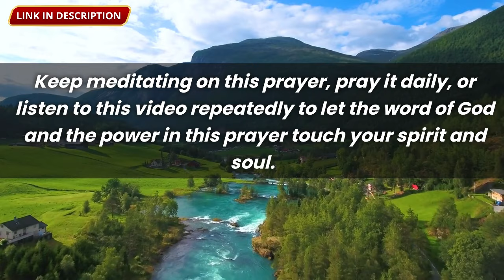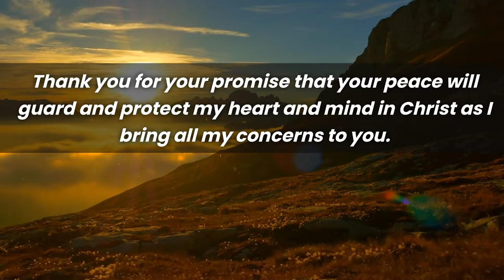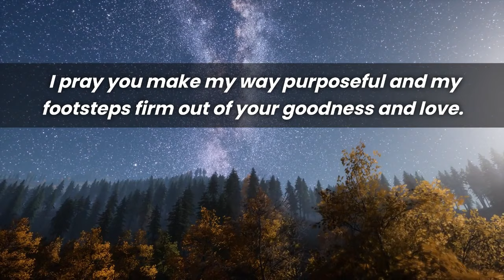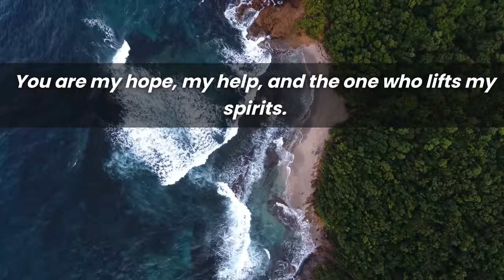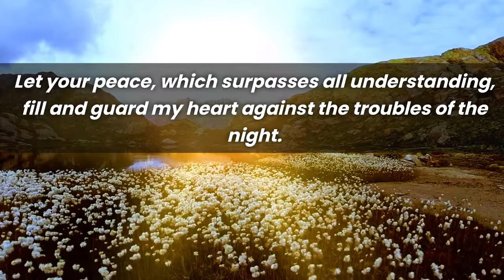Invite The Presence Of God Tonight With This Powerful Evening Prayer Before You Sleep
With the SKG White Noise Sound Machine Eye Mask, you dive into a deep sleep while enjoying our music, with total 360° sound immersion. 🎧💤

🔇 Disconnect from the world and immerse yourself in a unique sound experience! 😴✨

🎵 Begin Your Day with Serenity: Elevate your mornings with our specially selected flute music, designed to inspire mindfulness, cultivate tranquility, and infuse your day with uplifting energy.

🌞 Awaken with Harmony: Let the gentle sounds of the flute wash over you, creating a sanctuary of peace and grounding. Perfect for morning rituals, meditation, or simply enjoying a moment of calm before the day unfolds.

💖 Nurture Your Soul: Allow the soft, flowing melodies to soothe your spirit and release the tensions of yesterday. This tranquil soundtrack fosters emotional balance, supporting a mindful and heart-centered start to your day.

🌸 Mindful Energy for a New Day: Whether you’re journaling, practicing yoga, or sipping your morning tea, this flute music encourages focus, clarity, and positive intentions to carry with you throughout the day.

☀️ Your Soundtrack for Mindful Mornings: Experience the art of conscious awakening and start your day with peace, purpose, and joy. Let the delicate melodies of the flute guide you into the present moment and embrace the beauty of a fresh start.